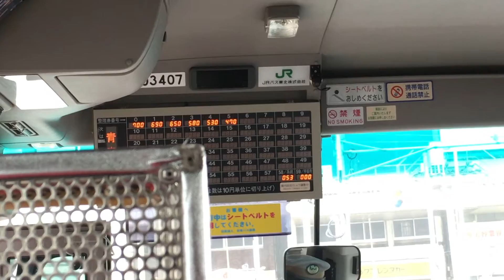Airport Bus to Aomori Aiport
Buses in Japan are most advanced and most practical and transparent explaining the fare structure.

As you be able to see on this video.

If you are going one bus stop the price is such and if you are going to the end the fare is relatively managed with distance.

Most of all the automated machines are self service machines and the bus driver is there for any help when needed.

There is also a change machines for Yen Currency notes.